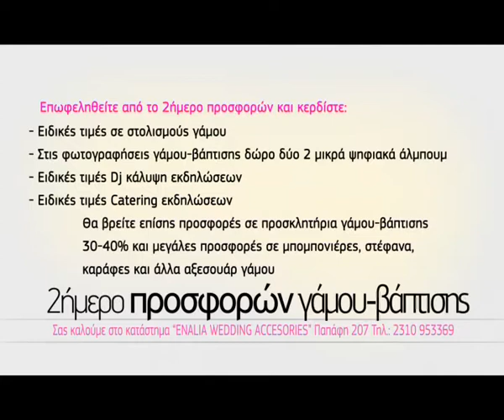2ΗΜΕΡΟ ΠΡΟΣΦΟΡΩΝ ΣΕ ΓΑΜΟ & ΒΑΠΤΙΣΗ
Τετάρτη 19 & Πέμπτη 20 Μαϊου από τις 12:00 εώς τις 21:00 σας προσκαλούμε στο κατάστημα "Εnalia Wedding Accesories" (Παπάφη 207 Τηλ.:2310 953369
σε ένα διήμερο εκπληκτικών προσφορών γάμου & βάπτισης από τους καλύτερους του είδους.